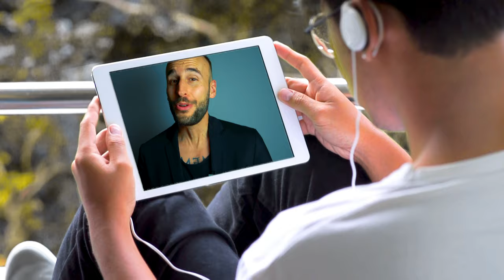Au weia! Darfst du Frauen DAS sagen?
Manche Sachen solltest du einer Frau NIE sagen. Richtig? Nein. In diesem Video bekommst du einen konkreten Satz, der SIE von den Socken hauen wird! Denn ein unabhängiger Mann darf auch romantisch sein.

Schreib ihr DAS! Hol dir den Flirt-Leitfaden